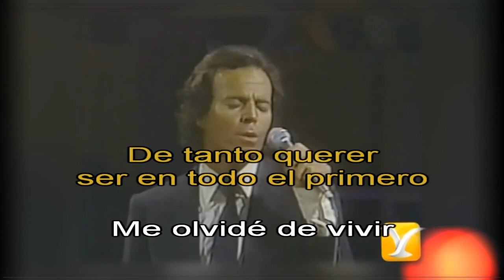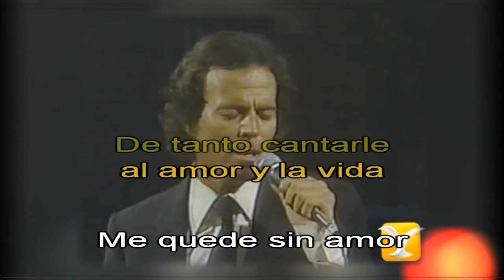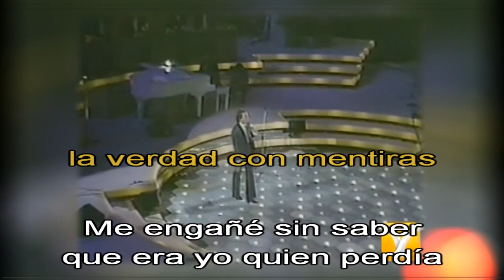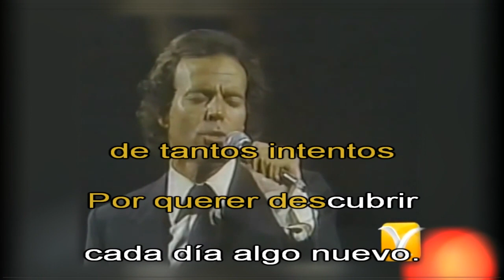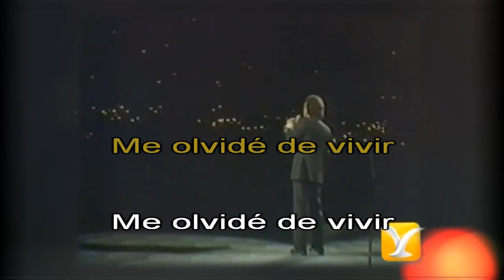CANTA CON JULIO IGLESIAS EN EL FESTIVAL DE VIÑA DEL MAR CHILE